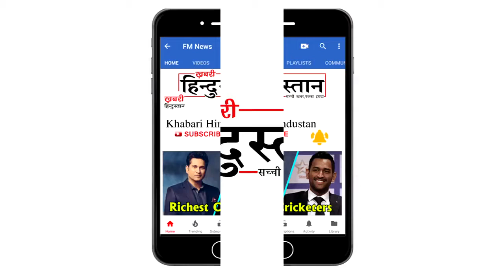इन्हें देखकर छूट जाते हैं लोगों के पसीने